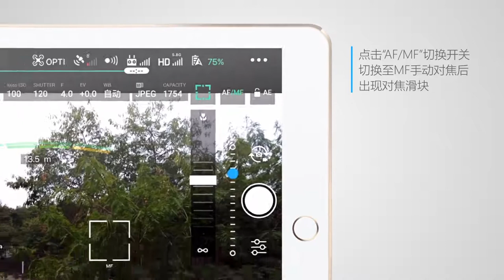DJI Phantom 4 Pro 使用DJI GO 4進行手動對焦